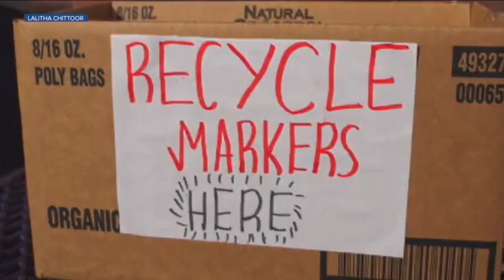Jeffco students to try to set 2 recycling records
Jeffco students to try to set 2 recycling records today